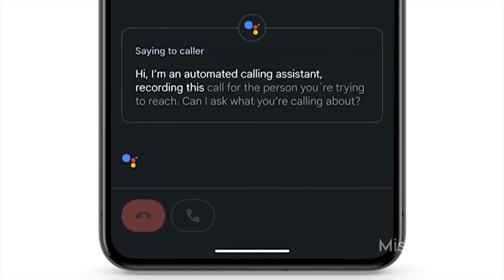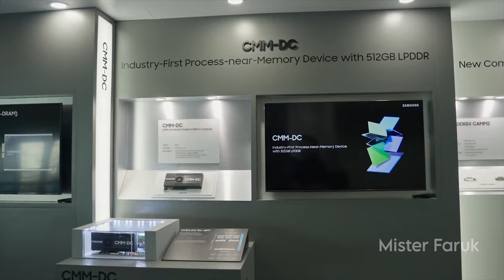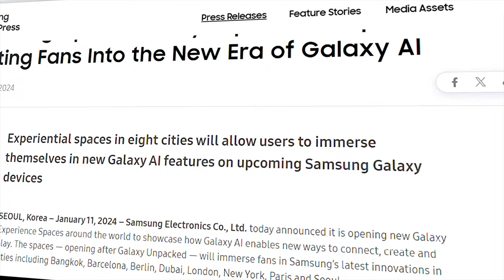Samsung Galaxy S24 Launch at Galaxy Unpacked Event!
गैलेक्सी अनपैक्ड इवेंट में सैमसंग गैलेक्सी S24 लॉन्च!

Welcome to the best Samsung Galaxy S24 experience! In this exclusive video, witness the unprecedented launch at the Galaxy Unpacked event.

Learn about the futuristic features, surprising innovations and everything you need to know about the Samsung Galaxy S24. Prepare to be amazed as we dive deep into the heart of the Unpacked event and bring you the latest insights and surprises.

🔥 YouTube Description 🔥
Don't miss this tech extravaganza! Your journey into the future starts here!

👋 Hello Viewers!
🎥 In this video, I have incorporated video clips from various channels to enhance the educational value of the content.

📚 Educational Purpose:
The intention behind including these clips is purely educational. I aim to provide valuable insights, commentary, and analysis for my viewers.

👍 Thank you for understanding and supporting the educational mission of Mister Faruk